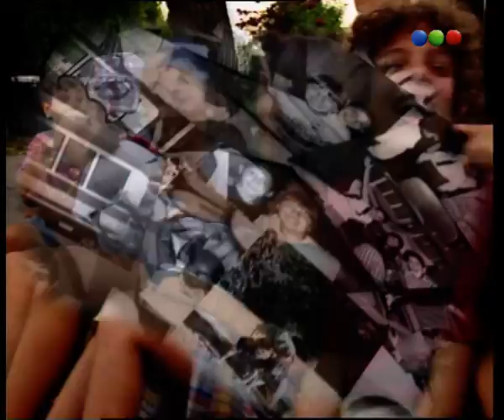Capítulo 113 - Parte 2 - Cebollitas